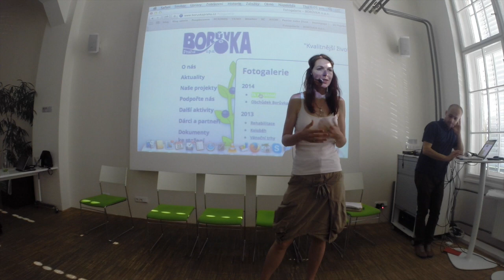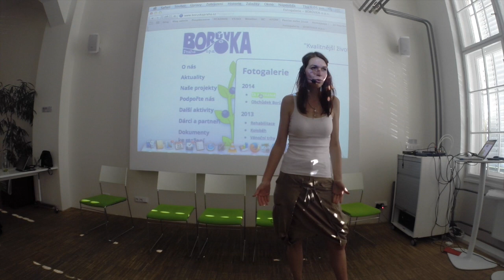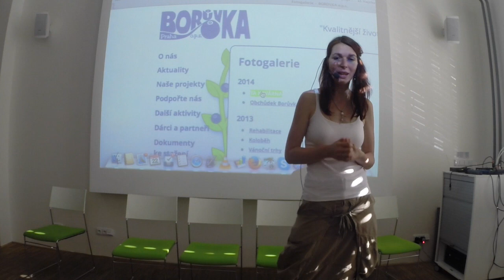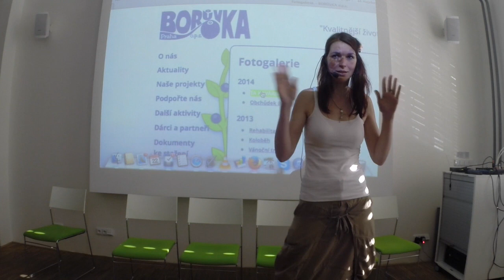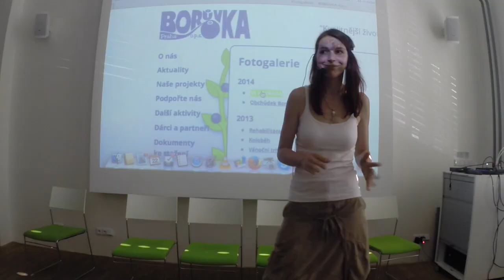Život i peníze III. - Andrea Šváchová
Představení Andrei Šváchové v rámci setkání s lidmi, kteří si vytvořili práci, kterou mají rádi s názvem Život i peníze.